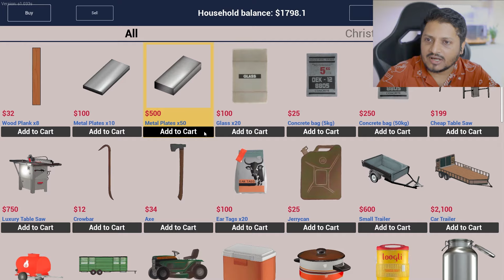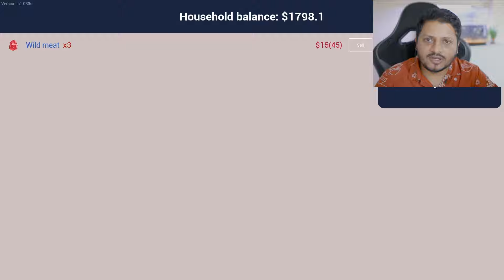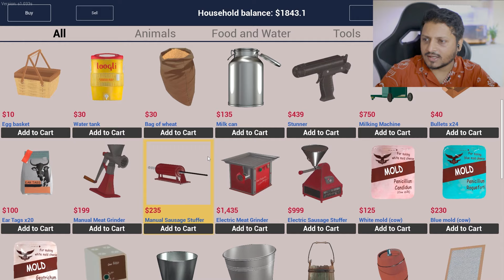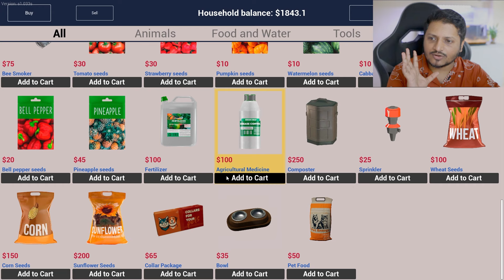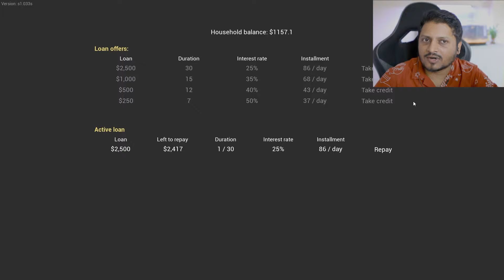did I make the worst decision?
Ranch Simulator is a free-to-play open-world sandbox game that looks a lot like a macho, three-dimensional version of Stardew Valley. It's currently available in early access, allowing you to test features and connect with its developers. The core mechanics and game loops of ranching are currently included in the game.

PC Specs

Processor Intel(R) Core(TM) i7-9700K CPU @ 3.60GHz

Video Card NVIDIA GeForce RTX 2070 SUPER

RAM 16 GB